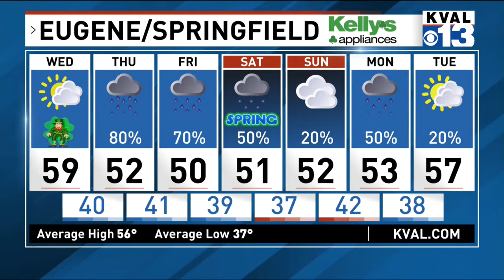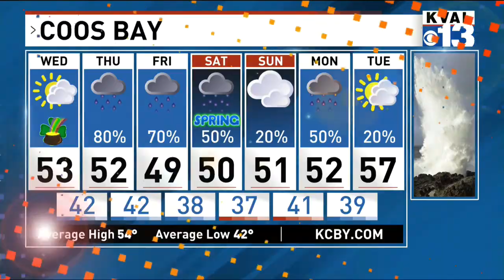Seasonal Allergies Return | Chief Meteorologist Josh Cozart | 3.16.21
Seasonal allergies and severe weather threats increases across the county as spring approaches. KVAL Chief Meteorologist Josh Cozart breaks down who will see what during his mid-March forecast.